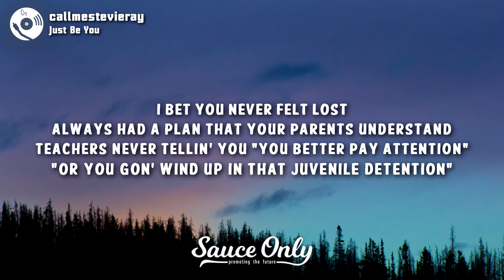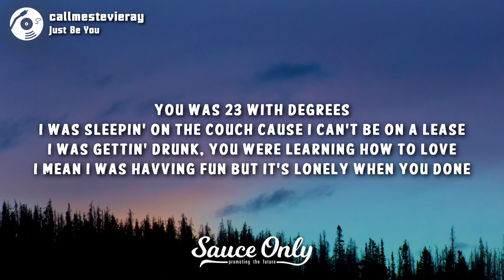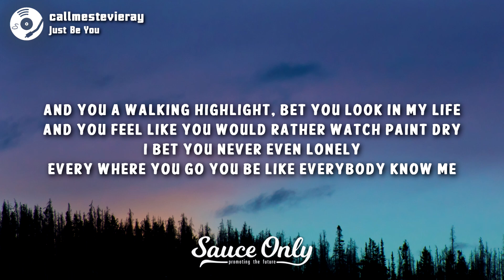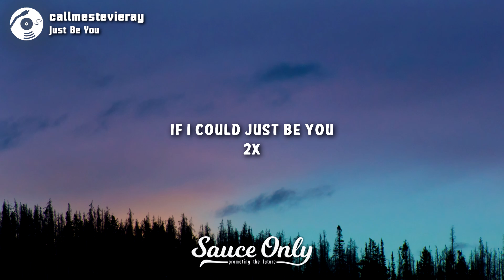callmestevieray - Just Be You (Lyrics)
Lyrics for "Just Be You" by callmestevieray: coming soon